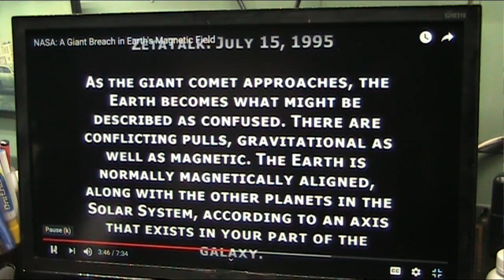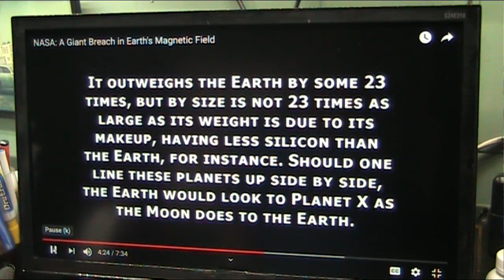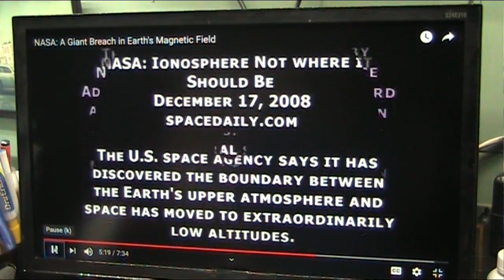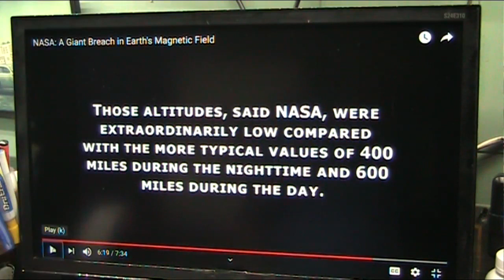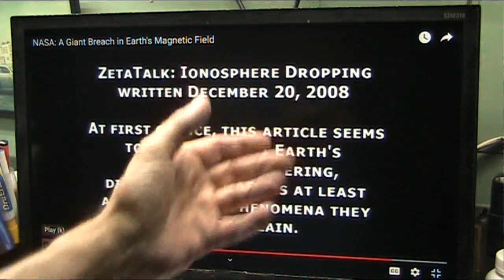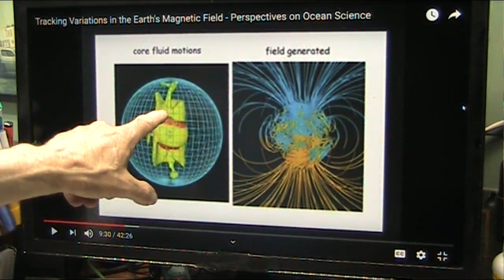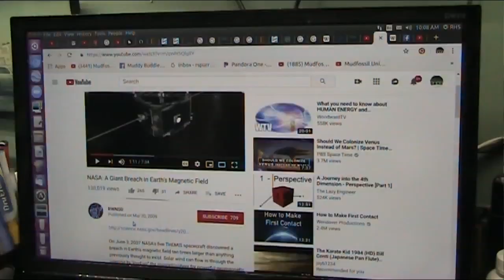If Einstein Is wrong is Physics Wrong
I claim the Bohr atomic model does not work. It cannot with huge proton and neutron and a tiny electron...isotopes are too complex to explain with it.
Electron Flood theory claims there are only 2 particles which are both approx. .000545amu and have opposite equal charges.
There are 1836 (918 pos 918 neg) in a proton and 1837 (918 pos and 919 neg) in a Neutron. Strong force is simply Solid magnetism and weak force is the extra neg that disassociates easily.
This accounts for every single material we see and isotopes and every energy interaction...from simple friction and heat to bio and sono luminescence to sprites and lightning..static and includng Gravity and Dark matter.